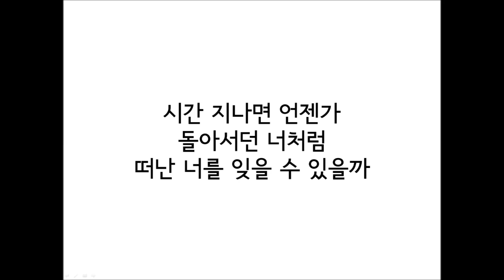김나영( Kim Na Young) _ 헤어질 수 밖에(But I Must) 가사(Lyrics)